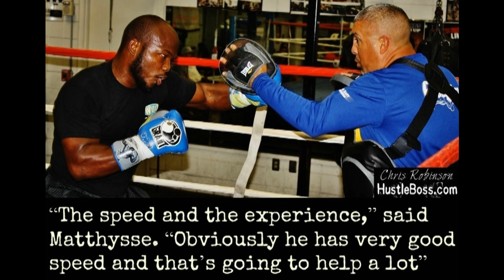Lucas Matthysse to spar with Tim Bradley? 'The Machine' says Tim's speed will help for Garcia clash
More updates on the training camp of Lucas Matthysse, as he has moved to finish up camp in Southern California ahead of his Sept. 14 duel with Danny Garcia.